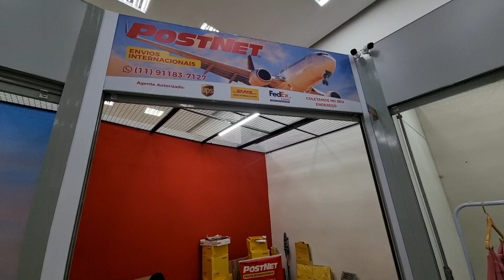TOUR NO SHOP TÉO (NA MELHOR LOCALIZAÇÃO DO BRÁS)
Confiram o Fashion Tour que fizemos no Shop Teo, referência no Brás em fornecedores de moda feminina, masculina e infantil

📌Rua João Teodoro, 1365no Brás SP

🏨 HOSPEDE-SE NO HOTEL COM MELHOR CUSTO BENEFÍCIO PRÓXIMO DA FEIRINHA DA MADRUGADA NO BRÁS

O @hotel.lmsp é a melhor opção pra quem deseja se hospedar no Brás, indo a pé na Feira da Madrugada, e tem privilégios para nossos seguidores!

Informe na recepção que segue a nossa página, que eles liberam 10% de desconto no pagamento à vista (dinheiro em espécie) ou parcelam em até 4x sem juros no cartão de crédito

Além disso, o hotel oferece várias comodidades:
✅Café da manhã incluso na diária.
✅Estacionamento Próprio
✅Depósito para guardar suas compras durante a hospedagem

*Consultar valores na recepção

📌Rua Dr. Ornelas, 250 - Pari (Brás) em São Paulo-SP CEP 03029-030
📦 SALDOS DEGRIFES E MULTIMARCAS
Gostaria de comprar saldos de roupas originais e sem defeito com preços de fábrica? Basta clicar no link abaixo para saber mais:
👉🏻 Promoção válida SOMENTE para compras de 30 hospedagens antecipadas (OU MAIS) antecipadas no dia 29/11/2024
📌Rua Dr. Ornelas, 250 - Pari (Brás) em São Paulo-SP